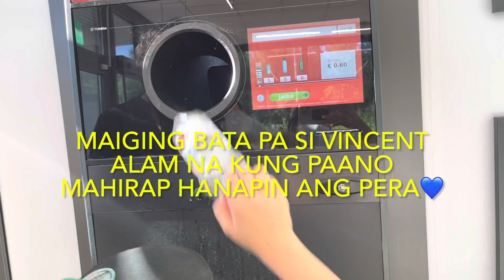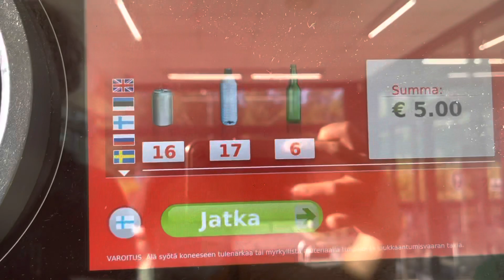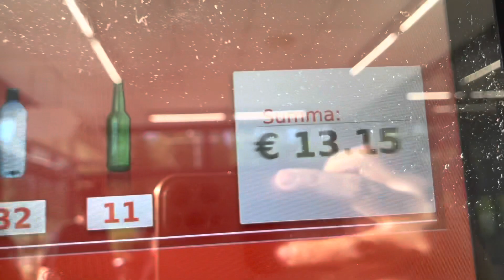NAMULOT NG BOTE NAGKAPERA KAMI / Fil-Italian FAMILY LIVING IN FINLAND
Nakahanap kami maraming bote thanks God